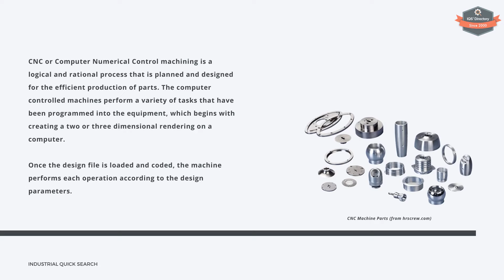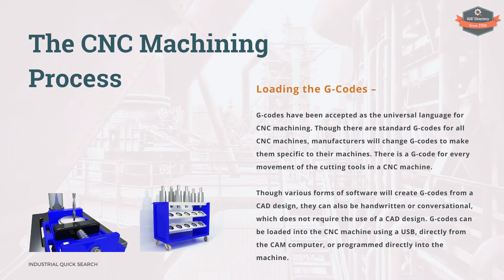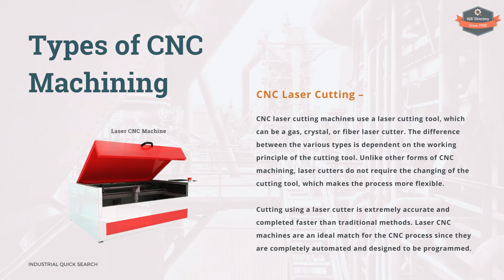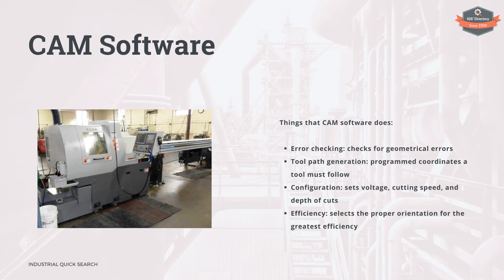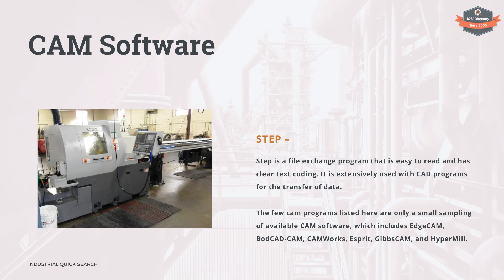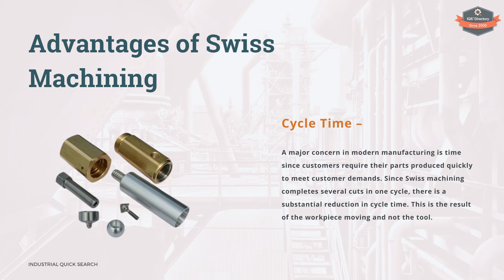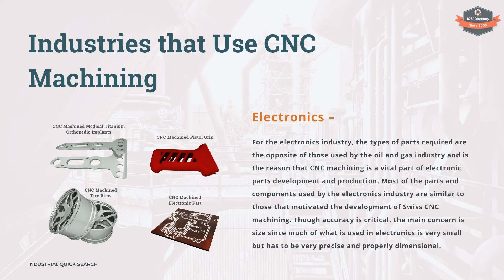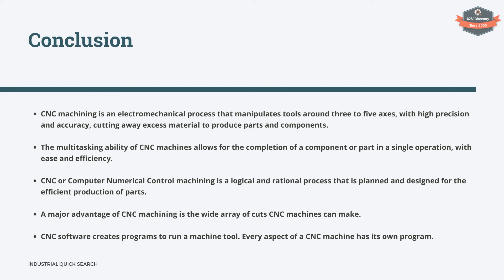CNC Machining: The Complete Guide (2021 Update)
Our updated CNC Machining guide for 2021! In our all-new video, we discuss topics such as: What CNC Machining is, how CNC machining is used, CNC machining parts & components, CNC machining industrial uses, and much more…